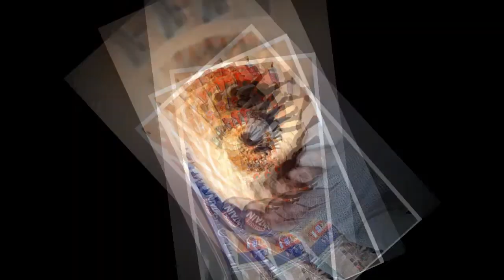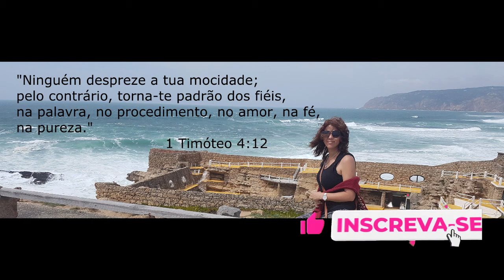Portugal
Matando a saudade de nossas viagens...